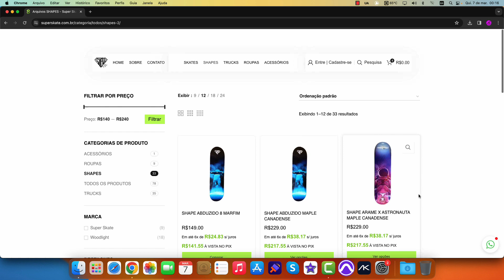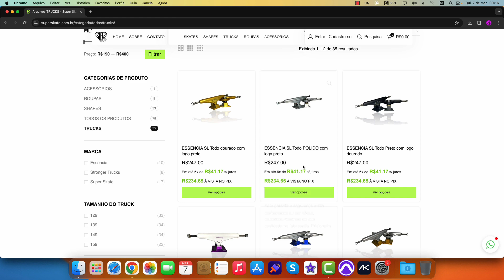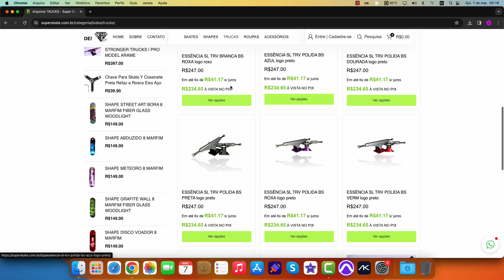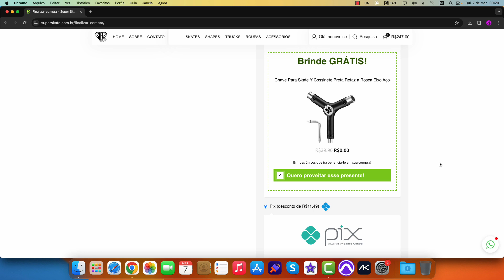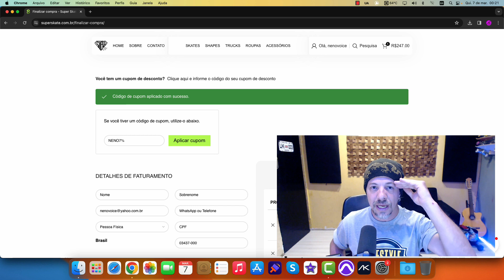Parceria Super Skate e Canal Skate com Música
Fala galera, apresento a vocês a nossa parceria do Canal Skate com Música com a Super Skate.
Promoções exclusivas para o seu Skate como Trucks, Shapes, acessórios, roupas e muito mais.
Visitem o site oficial:
*USANDO O CUPOM NENO7% VOCÊ GANHA NO ATO DE SUA COMPRA UM SUPER DESCONTO!

Valeu a todos, forte abraço.